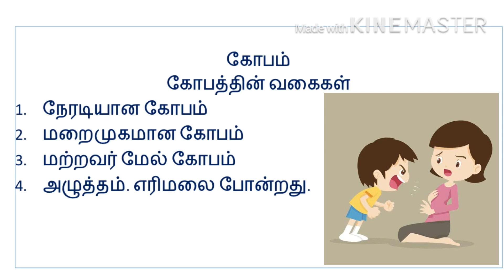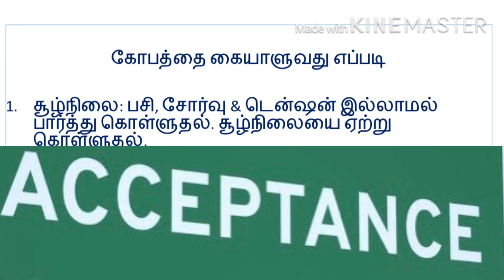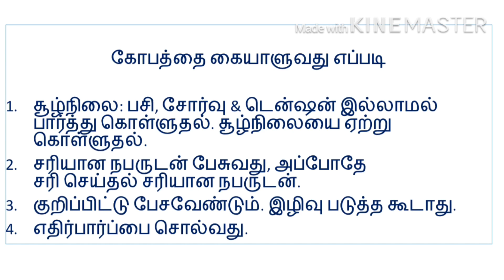How to Manage Anger | Nellai Shivakumar | in Tamil | கோபத்தை கையாளுவது எப்படி?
Shivakumar is a well-known trainer and personal coach in Tamil Nadu. He trained more than ten thousand people and conducted training programs at various states.
கோபத்தை எளிதாக கையாளுவது எப்படி தமிழில்.
How to manage anger in Tamil. As we know anger is a small word but its very powerful. Anger management is a psycho-therapeutic program for anger prevention and control. It has been described as deploying anger successfully. Anger is frequently a result of frustration, or of feeling blocked or thwarted from something the subject feels is important.